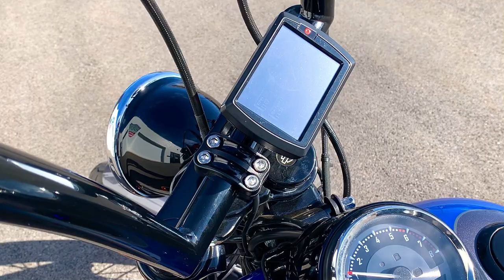M1737 2014 Harley Davidson FXDWG 103 Dyna Wide Glide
Check out this 2014 Harley Davidson FXDWG 103 Dyna Wide Glide at Cortese Cycle Sales in Rochester, NY

Special Features:
Vance & Hines Short Shot Exhaust, Upgraded Breather, Upgraded 12” Bars, Power Commander with Monitor, LED Front Headlight, Upgraded Harley Shocks, Upgraded Grips, and Shifters, Upgraded Billet-Cut Foot Brakes